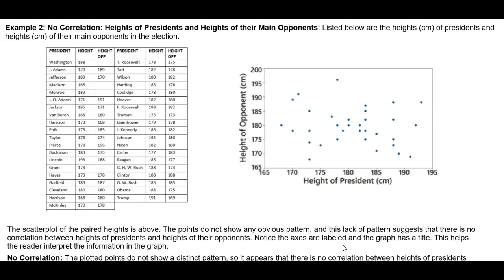Math 14 2.4 Example 2: No Correlation: Heights of Presidents and Heights of their Main Opponents